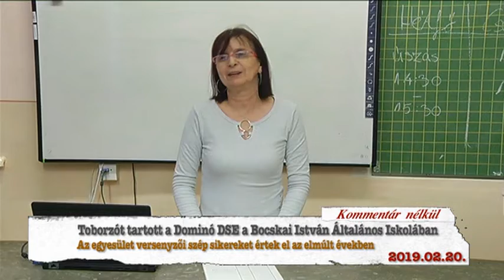Hajdúnánási Televízió: Toborzót tartott a Dominó DSE 2019. 02. 20.